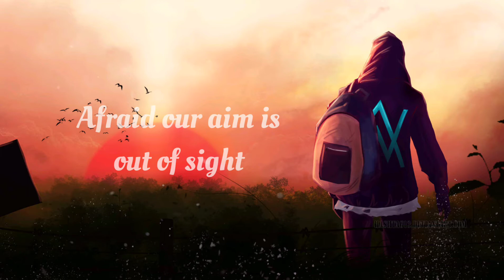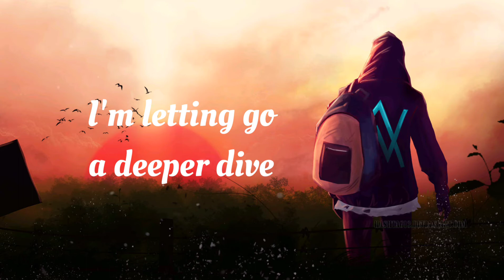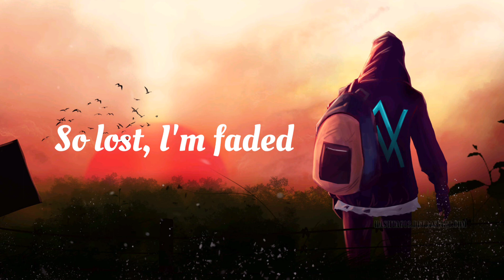Alan Walker - Faded (Lyrics)